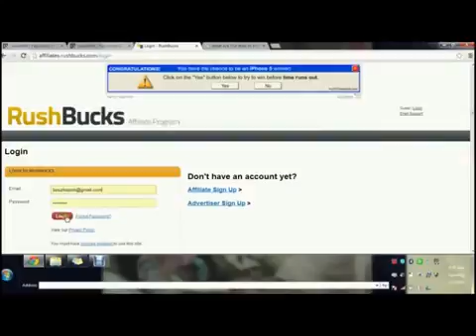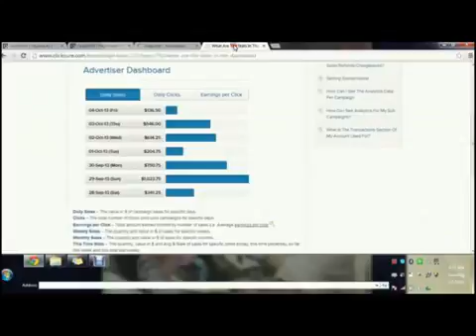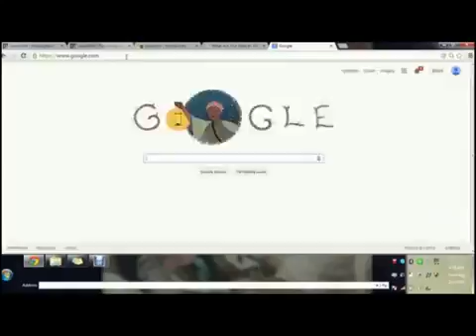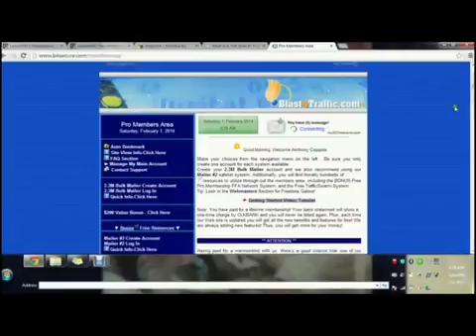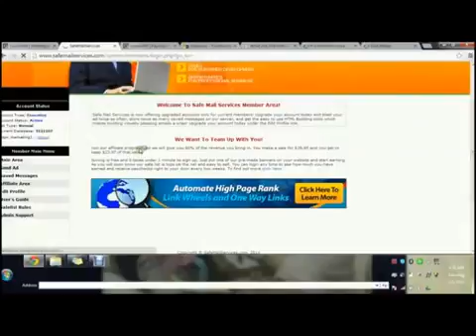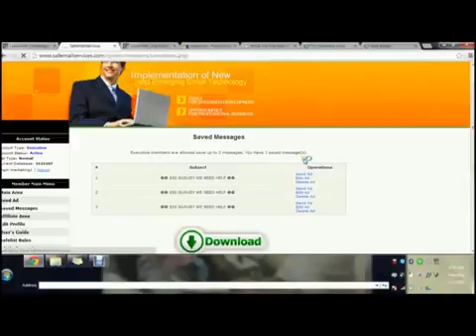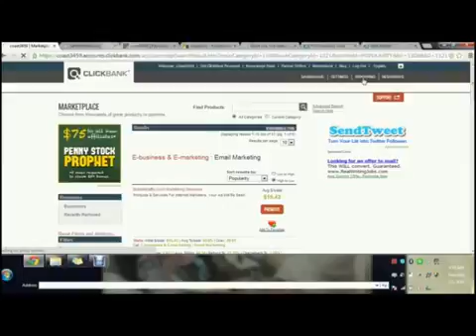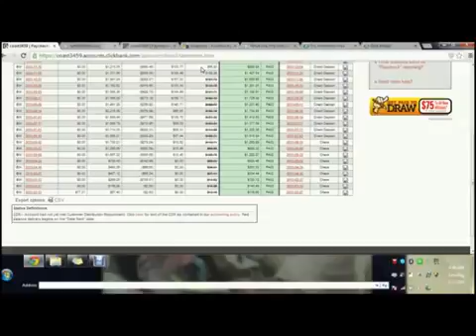How to Promote Clickbank Products with secret traffic source |YouTube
How to Promote Clickbank Products with secret traffic source
Do you have a product or service to sell?

Are you getting tired of promoting and getting nowhere?

Are you interested in increasing your sales by 1000%?

Are you sick of only getting counter offers in your inbox?

Are you looking for something with a money back guarantee?

Are you going from one safelist to another cutting & pasting your ads?

If you've answered yes to any of these questions then the Solution has found YOU!
What is the solution? Targeted email is the most direct and powerful method of marketing on the internet today.
Do You Need Easy & Affordable Email Marketing?
Email is the most direct and powerful method of marketing today. There are potentially millions of buyers willing to purchase your product or service. You will be mailing, using our one click web mailer which sends mail through our servers. You can advertise just about anything. You can advertise many businesses, products or opportunities.

Send your ad to over 2.3 million recipients with each blast. We provide everything you need, including the newest and fastest email server on the market, the massive email database, and the visual tools you need in order to design an effective email ad.

Promote Clickbank Products withe secret traffic source for clickbank
CLICKBANK How To Promote Clickbank Products with Targeted Ads UNLIMITED Secret Traffic Source
How To Promote Clickbank Products Without a Website with Free FAST Secret Traffic Source
How To Promote ClickBank Products Without a Website with Free secret Traffic Method 2017
CLICKBANK secret traffic source blast4traffic
Secret Traffic Source To Get Sales On Clickbank2017 udimi
Free Traffic To Clickbank Make $1700 A Week Secret Traffic Source
Secret ClickBank Traffic Source TO MAKE $2,204 ON CLICKBANK Blast4Traffic 2017
Secret Free Traffic 100% FREE Traffic Source 2017
How To Promote Clickbank Products Without A Website (5 Traffic Sources website )
Top Paid Secret Traffic Source of 2017
Best 2 Paid Secret Traffic Source I am Using To Make $500 A Day With Clickbank
the Fast Way To Get Sales On Clickbank for Newbies 2017-youtub
Secret Traffic Source Making Money Online How I Made $2,197 02 In a Single Day From Clickbank
How to Make Money online : Secret Traffic Source To Get Sales On Clickbank
Secret ClickBank Traffic Source Revealed
CLICKBANK TRAINING 2016 - HOW TO GET UNLIMITED TRAFFIC TO YOUR CLICKBANK